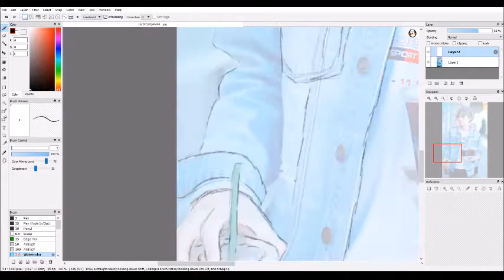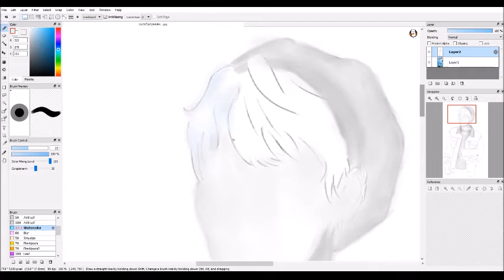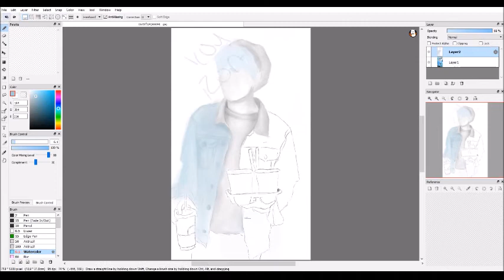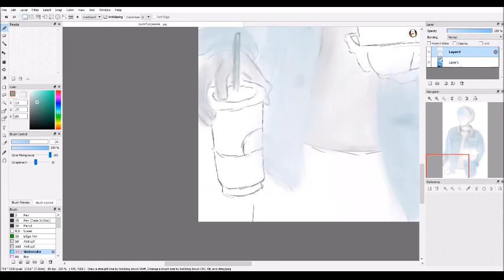9 Percent Lin Yan Jun Speed Art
Sorry for the very late update but here's another speed art

NO COPYRIGHT INFRIGEMENT AND IT IS NOT MY MUSIC